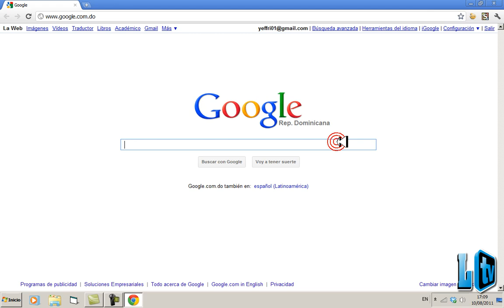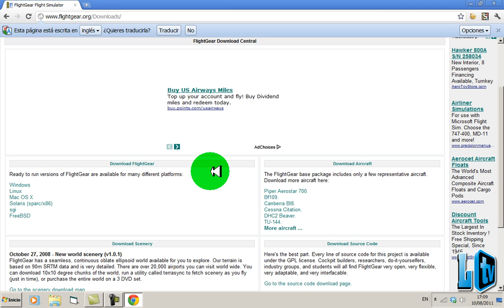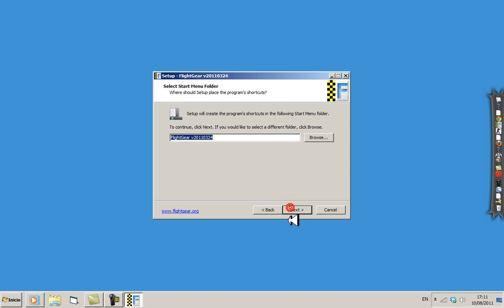Flightgear - Tutorial Descargar e intalar Flightgear